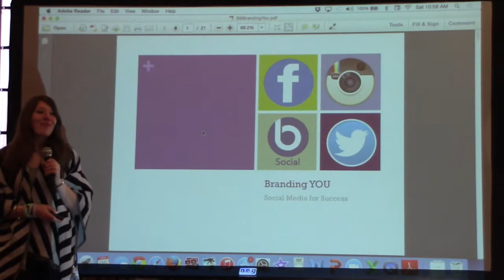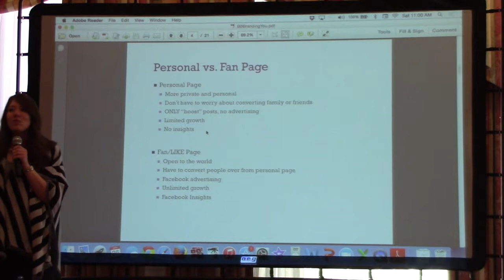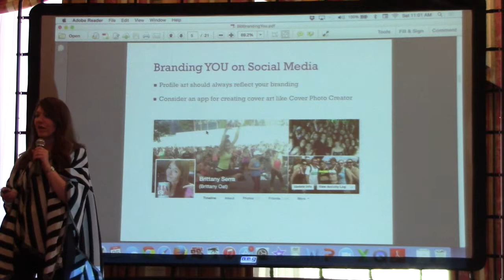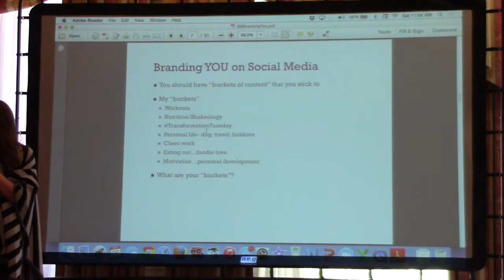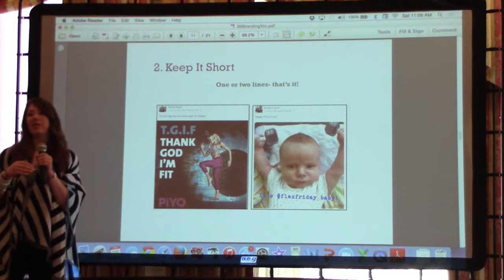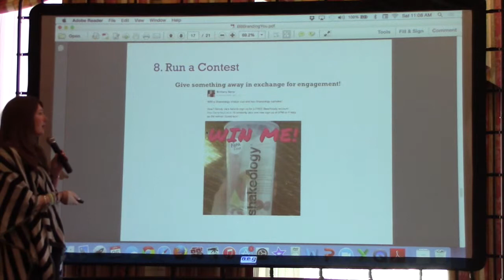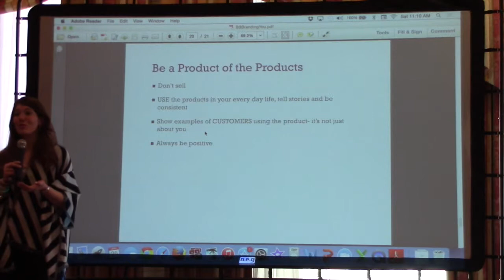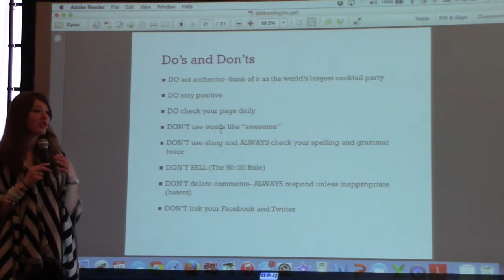Brittany Oat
Branding yourself.1